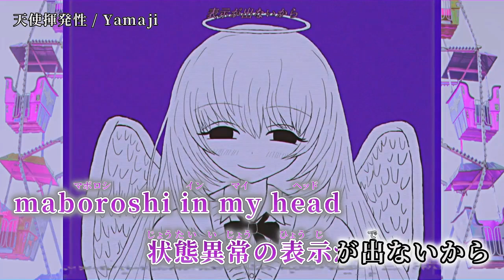【ニコカラ】天使揮発性【off vocal】